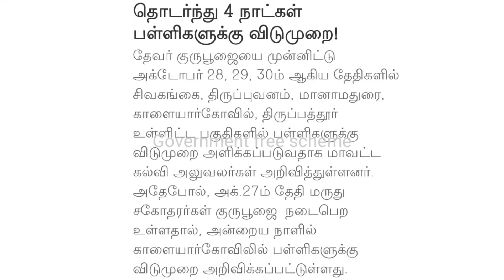4 நாட்கள் தொடர் விடுமுறை நாளை முதல் தமிழக அரசு | Tamilnadu Government leave declared | Holiday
4 நாட்கள் தொடர் விடுமுறை தமிழக அரசு | Tamilnadu Government leave declared | Holiday announced